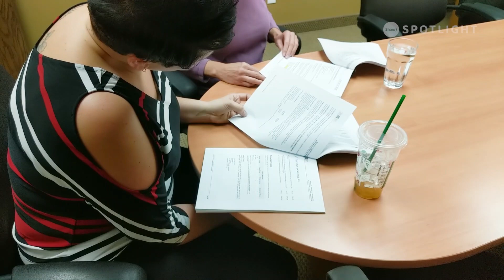Kenora Borealis Multisport Club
Kenora Borealis Multisport Club The Kenora Borealis Multisport Club is a fun way to get active with friends! Swimming has many benefits, not just physically but also mentally. Laurine, Nicole and Michael share their stories of how swimming has changed their lives for the better!

Producer: Vicky Donath